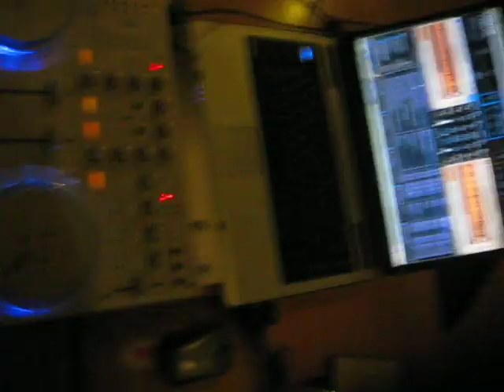Vestax Demo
its with bad quality sound :(